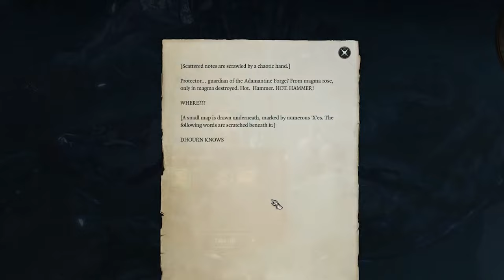MUSHROOM DANCE | Baldur's Gate 3 - Bard Let's Play #13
Today we explore the Myconid village and meet some lovely mushroom bois

Thank you to @foxtea_  for editing this series